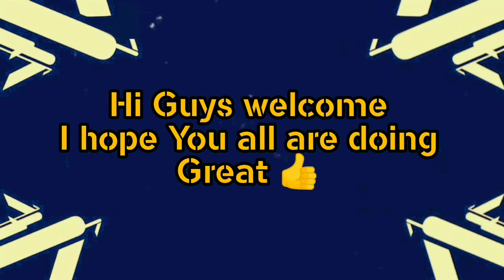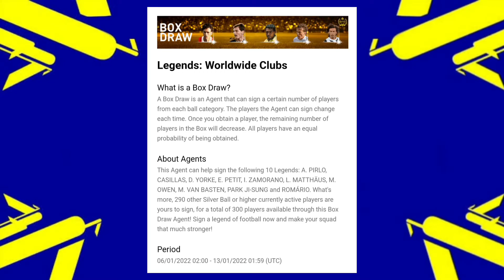Whats coming today 06-01-22 & on Monday in Pes | Todays Iconic Moment Pack | Potw 06'01